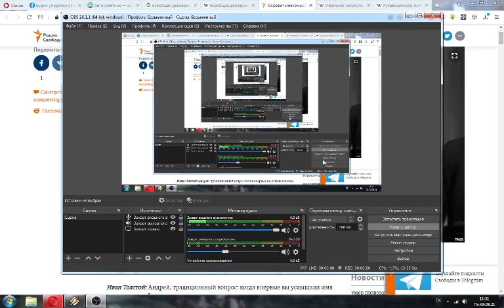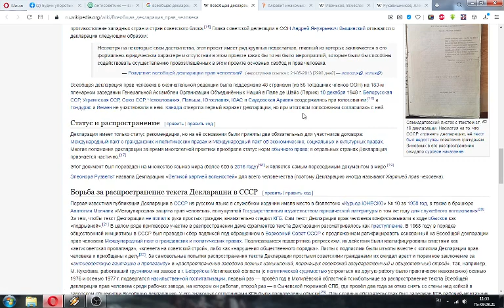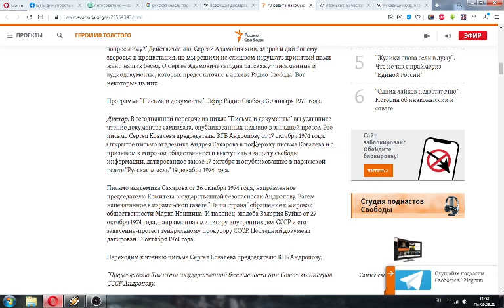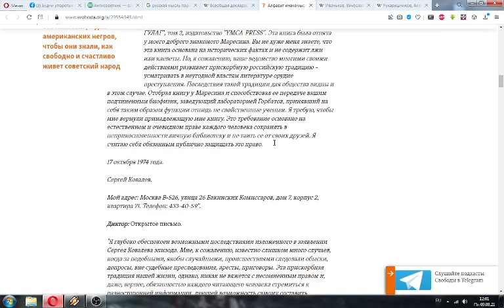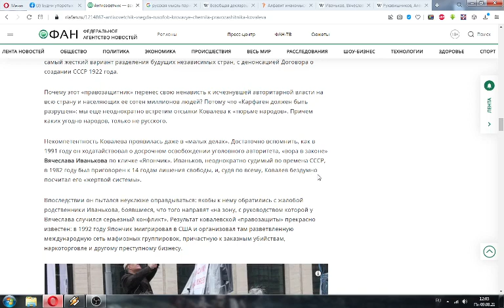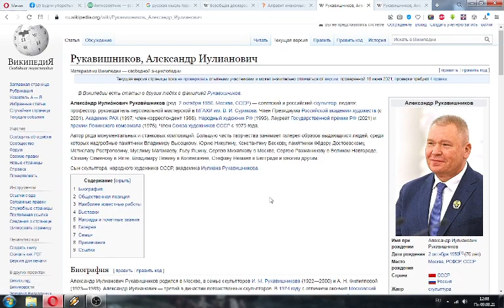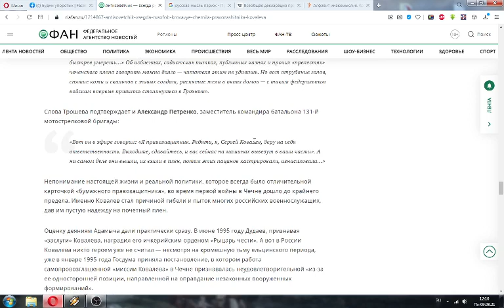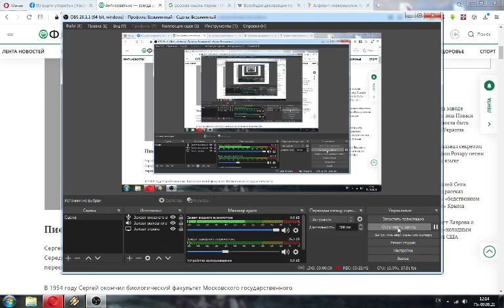ИМХО: про Сергея Ковалёва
Имею Мнение, Хрен Оспоришь.